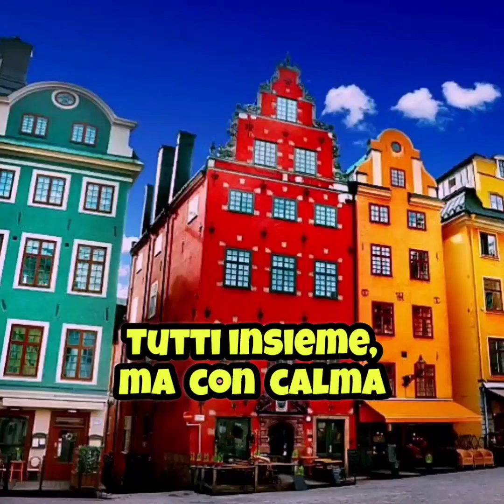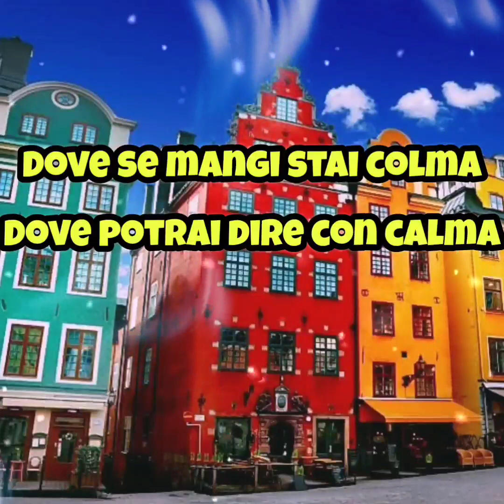Rino Gaetano - Stoccolma - Karaoke (cori)